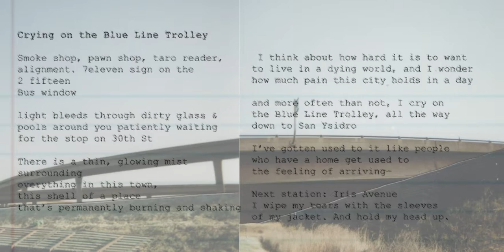“Crying On The Blue Line Trolley” by Andrés Hernández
Crying on the Blue Line Trolley features Andrés Hernández’s first departure from illustration. It consists of analogue photography that takes from and recontextualizes the visual makeup of San Diego and Tijuana into a series of hybrid landscapes.

Andres uses poetry and video to accompany her collaged film photos, referencing South Bay’s public transit landscape and detailing her experience as a lover separated by the architectural violence that is the US/Mexican border.

Her altered images which represent structures of limitation juxtaposed to reimagined structures of liberation, furthering the notion of architectural possibility as a response to architectural violence, and inviting us to consider how places existing in separate environments could somehow be unified.

Seamlessly reframing the border wall and its adjacent fields and estuary alongside the interweaving California highway bridges, Hernández’s first U.S solo exhibition is a daring personal declaration of her commitment to vulnerability, and a poetic “fuck you” to the funding and militarization of the Mexican border.
Andrés Hernández is a self-taught non-binary Mexican artist living in Tijuana. She quietly writes and makes art about her life. She is a firm believer that soft-spoken art also deserves to be heard.

Credits:
Video Edited by: Astrid Gonzales
Creative Direction: Delana Delgado
Trolley Footage: Virgina May, 1982